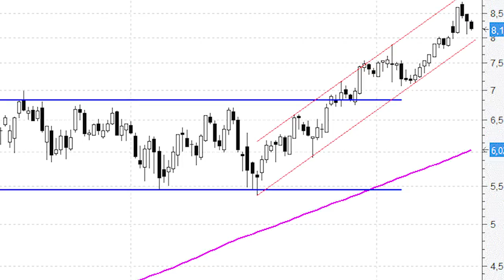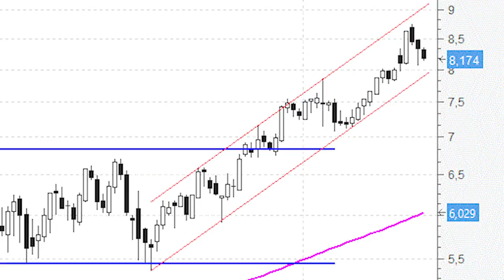Bankinter, el título del sector financiero con mejor aspecto técnico